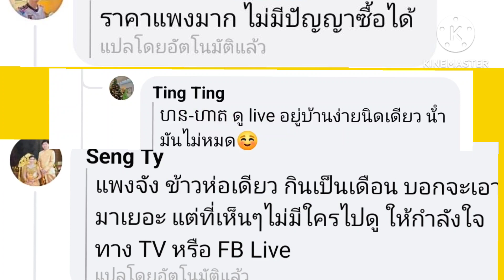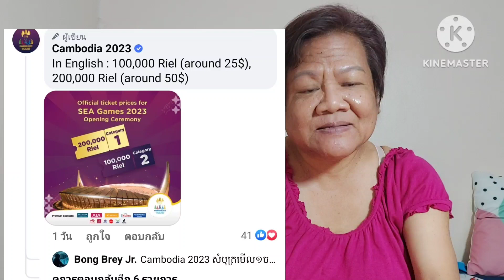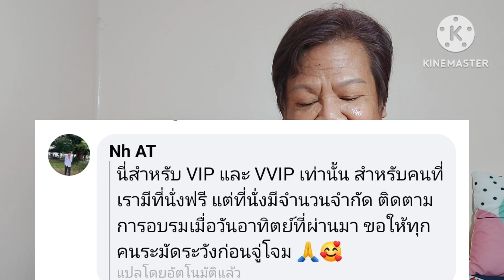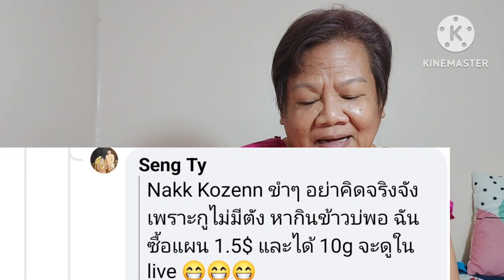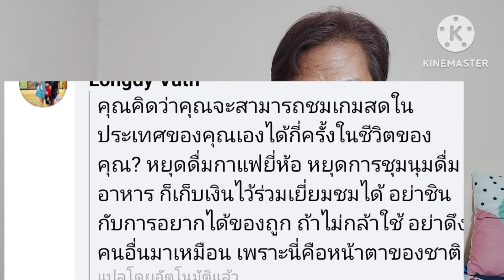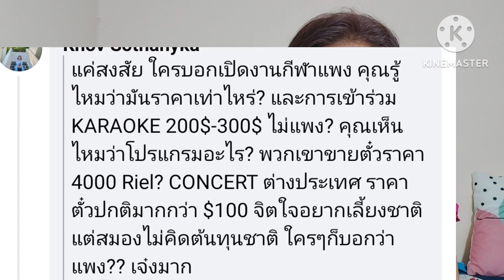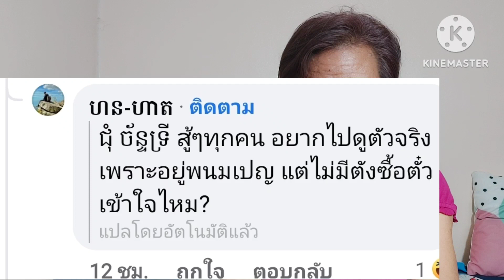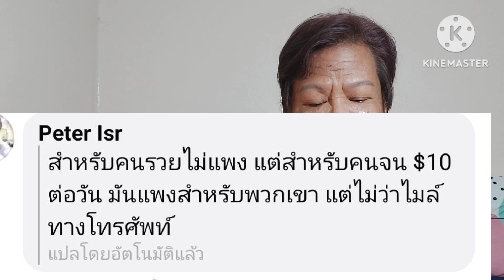ฃะเหม๋นครวญราคาตั๋วซีเกมส์แพงเกินเอื้อม คนจนอดดู อีกฝั่งบอกไม่แพงเลยเพราะเป็นหน้าตาของประเทศ